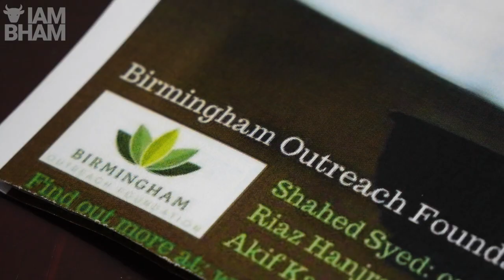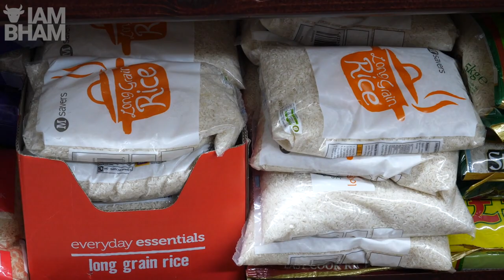British mosque opens its doors to homeless for Christmas | I Am Birmingham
The Birmingham Central Mosque has opened its doors to the homeless, isolated, vulnerable and needy in the city; providing free hot food and drink, as well as hampers and essential items, to all who need assistance over 10 days including Christmas Day.

DATE: Saturday 23rd December 2017 - Monday 1st January 2018
LOCATION: Birmingham Central Mosque, Highgate, Birmingham